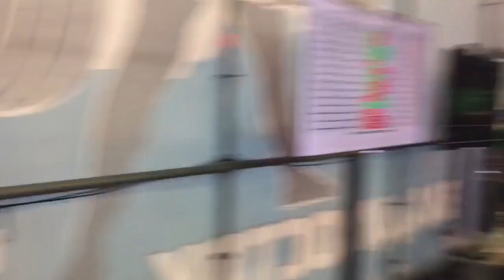Чемпионат России, присед 370кг, Рустам Басиров